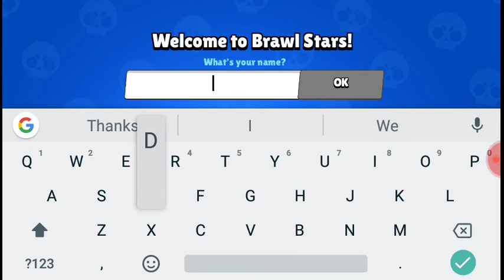Brawl Stars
Brawl Stars walkthrough